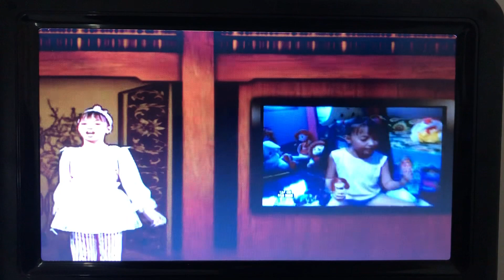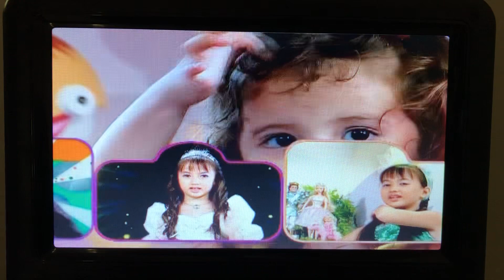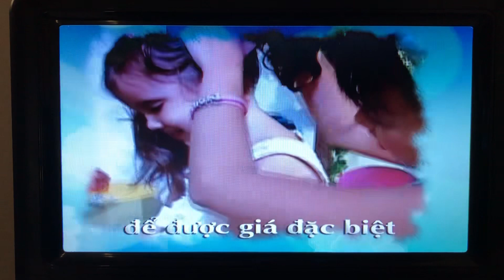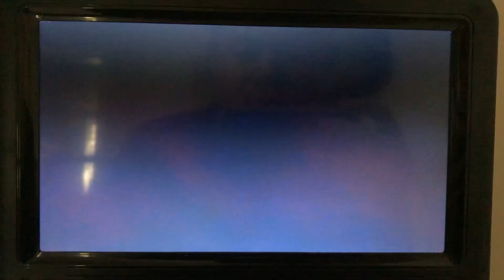Búp Bê Đi Học (Duy Thoán) - Xuân Nghi MV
Coming Soon:
Ca Nhạc Thế Hệ Trẻ Xuân Mai - Xuân Nghi 33

I watched before night with Woody, Buzz Lightyear, Jessie, Bullseye, Rex, Slinky Dog, Hamm the Piggy Bank, Mr. & Mrs. Potato Head, Space Aliens, James P. Sullivan, Nemo the Fish on November 13th 2022